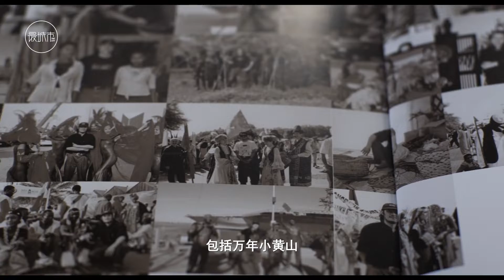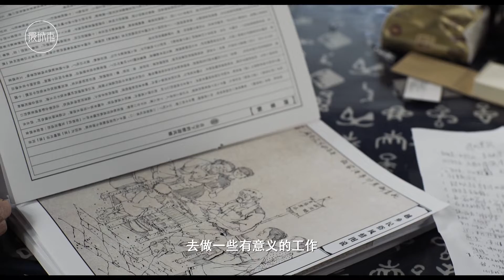【Multilingual Sub】《最城市》火爆上映 第26集 宓风光｜非遗嵊州泥塑 绍兴非物质文化遗产 匠人 传承历史文化 用原创影像探索城市之美，用文化遗产讲述不同城市的最有价值的故事 。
【Automatic subtitle translation has been set up, you can choose the language you need】已设置自动翻译字幕，可根据需要自行选择语言！！！
最新城市微记录片《最城市》火爆来袭
一方水土一方人，用原创影像，探索城市之美，挖掘身边的宝藏城市文化记忆。用文化遗产讲述不同城市的最有价值的故事 。
非遗传承人  宓风光｜非遗嵊州泥塑 绍兴非物质文化遗产 匠人 手工艺者